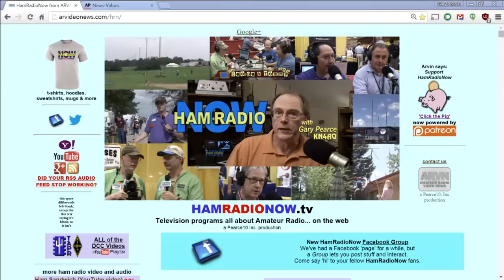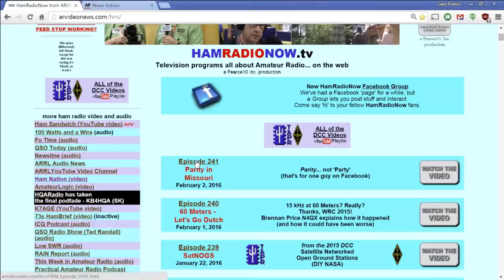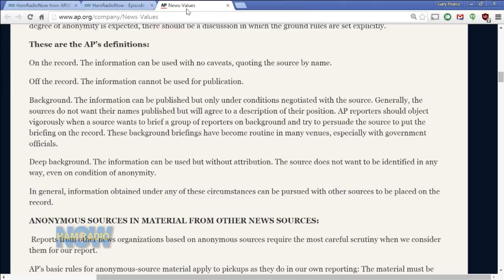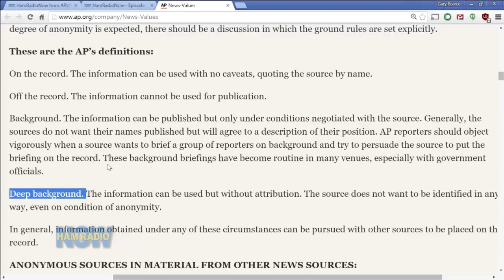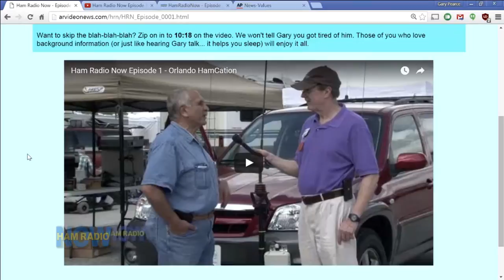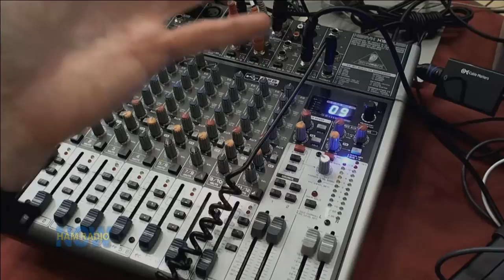HRN 244: Parity in MO... Ummmmmm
IMPORTANT NOTE: The ARRL has not officially endorsed (or "sanctioned") the effort to enact a mirror Parity Act bill in Missouri (or anywhere else). In HamRadioNow Episode 241, my guest, Larry KEØKZ, and I will made several references to League support - it's one of the first questions I asked. And while Dan Henderson N3ND, Chris Imlay W3KD and others in various League positions did provide assistance and materials (and will be happy to continue to do that), an actual endorsement of the project would require a vote of the League Board of Directors. That hasn't happened. The ARRL was concerned that the program left the impression of an endorsement by Dan and Chris in particular. They don't have the authority to do that on the League's behalf. Larry (and I) may have casually left the impression that 'assistance' implied endorsement, but General Counsel Chris Imlay needed to be more technical about it, and make sure that we (and you) understand that it does not. The League does not OPPOSE the effort, they are willing to assist, but the Board has yet to take a position on state-level Parity Act legislation.

And now back to our regularly scheduled podcast... -Gary KN4AQ

So back in Episode 241, Larry Scantlan KEØKZ tells us about a state bill in the Missouri legislature that mirrors the Amateur Radio Parity Act (HR 1301) in the US Congress. They'd just completed a hearing on the bill, and things seem to be going well, though it's far from a done deal there (or in Congress).

A few days after that program hit the net, I got a call from someone who wanted to tell me - off the record - that not everything in that program was completely accurate. And they wanted me to do something about it. That person was in a position to know.

Well, 'off the record' was a problem. That means I can't reveal anything. I'd have the option of finding sources who would go 'on the record,' or at least on background, and corroborate (or dispute) my sources information. But this was Sunday morning, I had four TAPR programs to complete and get on line, and a little football game to watch [Carolina lost the Superbowl, very sad :-( ]  Then I pack all the gear up and head to Orlando. Now or never. Or at least a couple weeks.

So I convinced the person to go 'on background' for a limited bit of information, that "not everything that Larry presented in the program was completely true." A lot of things he said were just fact, like the existence of the bill. Some of what he said, like his impression of the outcome of the hearing, was opinion. 'On background' means I can't tell you who the source is, where they work, how they know what they know, or why they're telling me. Journalistically it's a rock/hard place situation.

So in this program I tell you what I can, and then spend a lot of time talking about how it sucks that I can't say more. Yet. I'm sure this isn't over with. I spend time talking about Journalism, how I got into it through the side door, and how I'm looking for a letter character between 'j' and 'J' (between lower case and capital).

Then I tell you about a new camera I bought to take to Orlando. New Toy - woohoo.